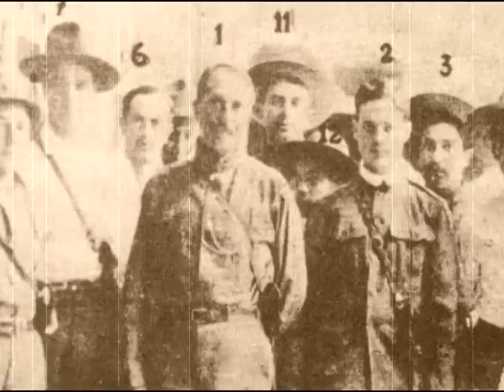CORRIDO DE FELIPE ÁNGELES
CORRIDO INTERPRETADA POR LAS JILGUERILLAS DEL GÉNERAL FELIPE ÁNGELES, ARTILLERO DE LA DIVISIÓN DEL NORTE